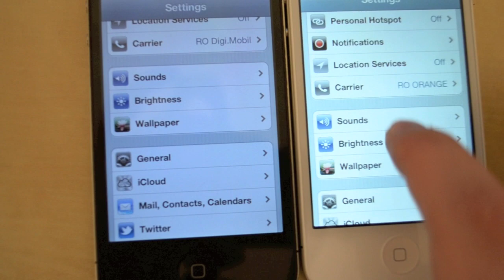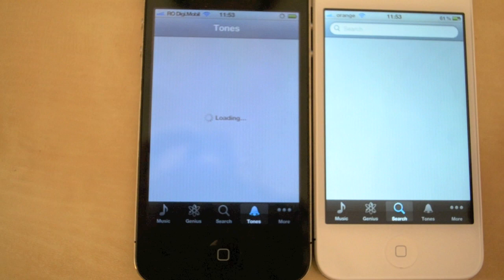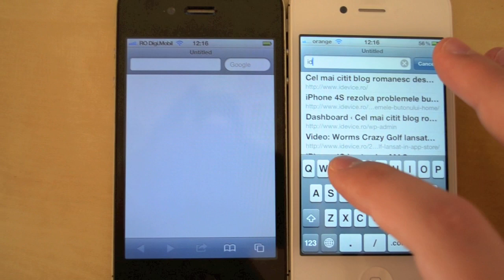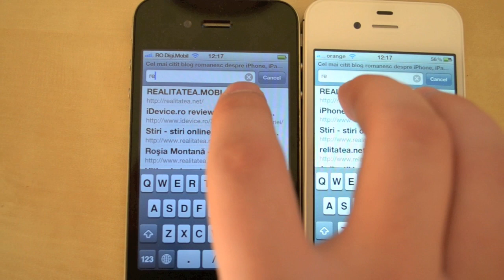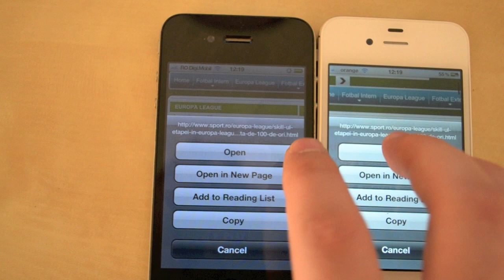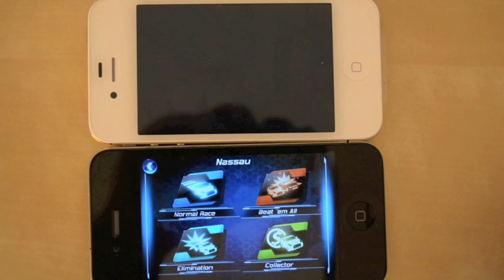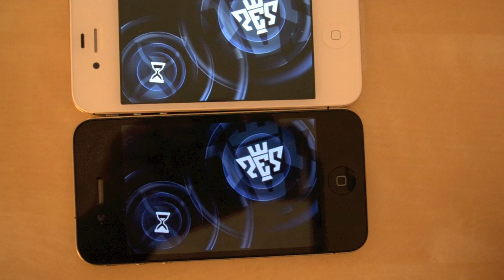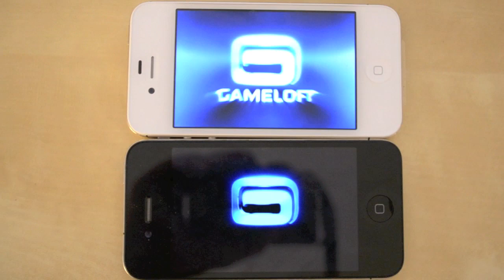iPhone 4 vs iPhone 4S iDevice ro performance test